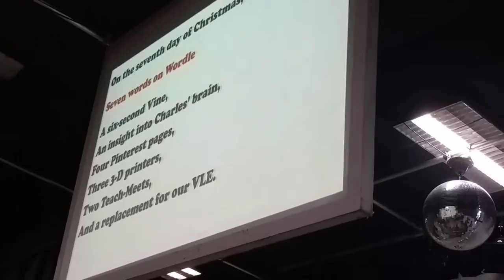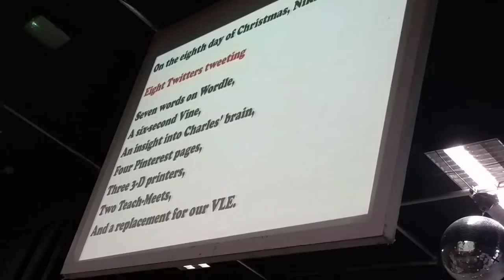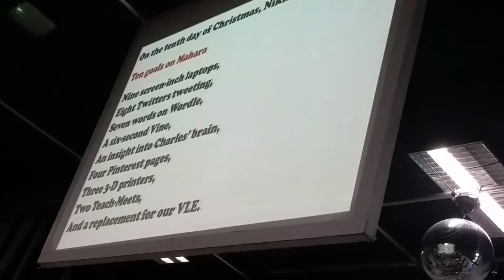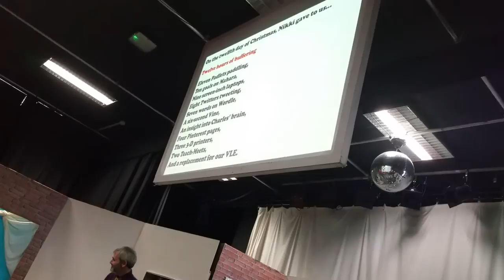Fareham College 12 Days of Christmas - Festive Cheer 2014!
'12 Days of Christmas' send off for N Gilbey